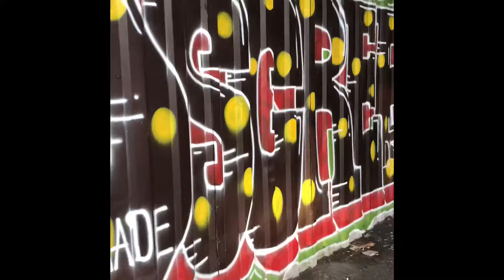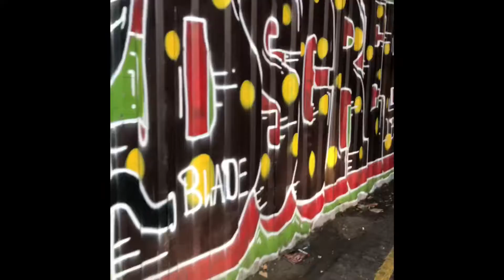Adam Deacon - Westy Freestyle 2019